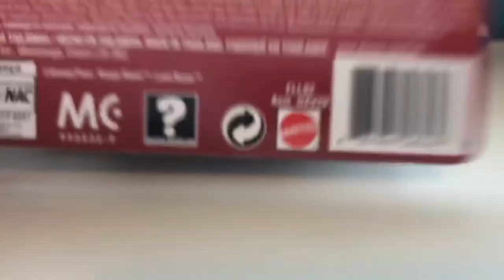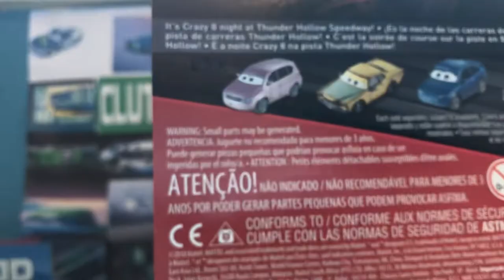Disney Cars 3 Kevin Ryvan (2019 Thunder Hollow Series)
Hello! Today we take a look at Kevin Ryvan, just released in Case M. Enjoy!